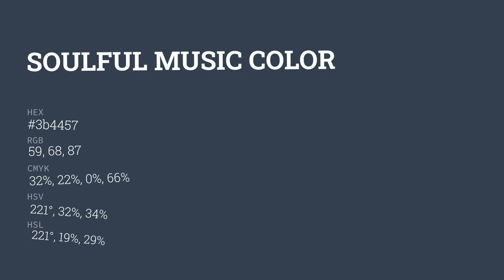Soulful Music color 3b4457 hex color - Blue color - Warm color 3b4457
What color is Soulful Music ? 3b4457 hex color - Blue color - Warm color 3b4457

Hex 3b4457 Color Code is also known as Soulful Music color.